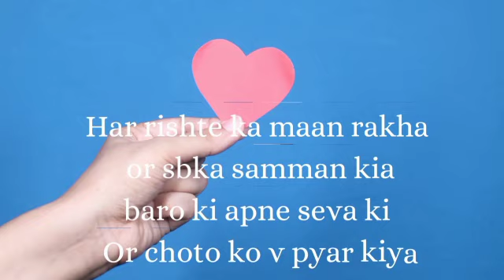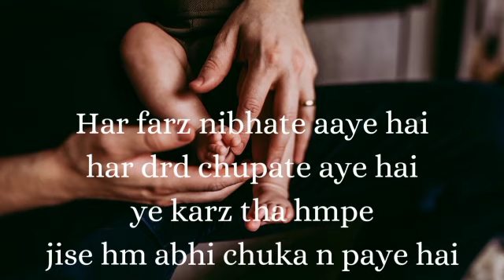poetry on father || father's love || child's first teacher || The Diva Drive love you papa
published on Saturday ,24 july ❤🌸

The person whom I listen and look up to ,has always been my father as the best teacher for all my life .❤💫
As my role model . In our life a father guides us so that we can make the right decision.
 we learn the meaning of discipline from our father and many more things ...❤❤

To appreciate a father's unconditional love and sacrifice ,this is just a small contribution from my side to all the fathers out there